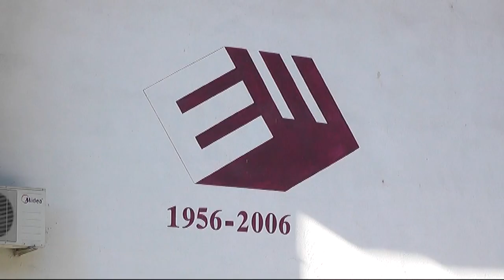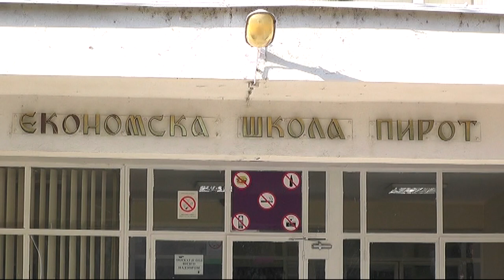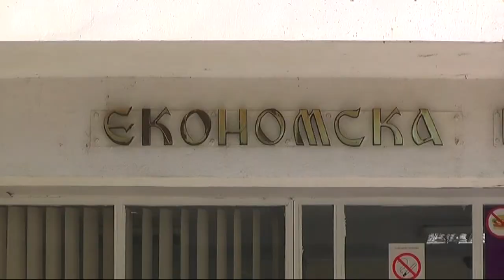EKONOMSKA ŠKOLA U JOŠ JEDNOM ERAZMUS PROJEKTU